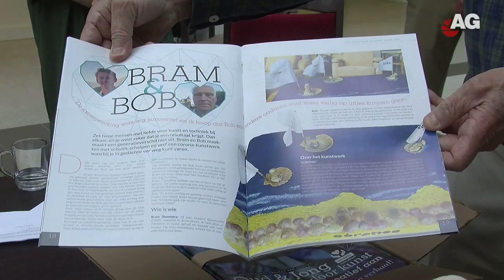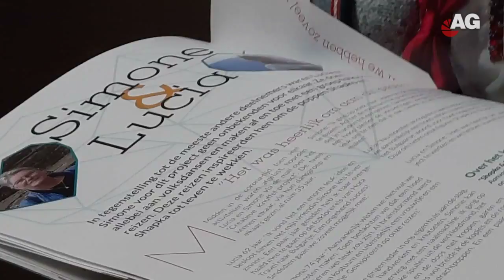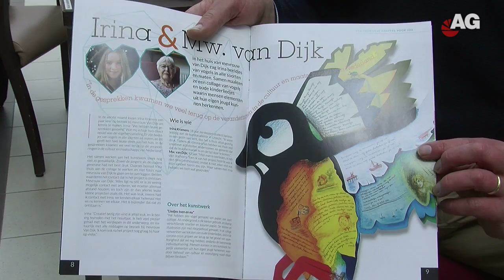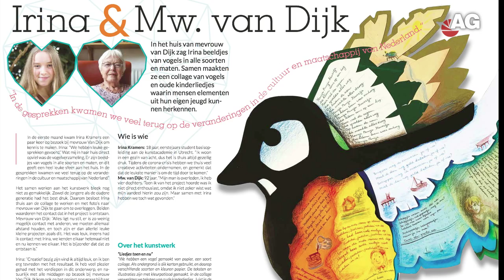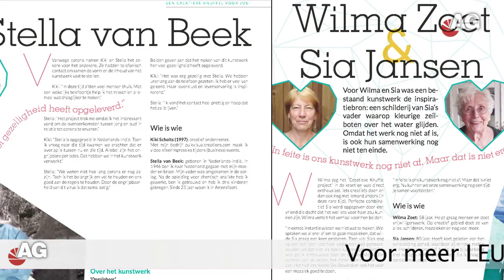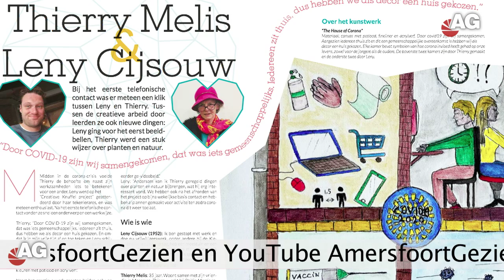Kunst Knuffelkrant Smaak 18 mrt 2021 AmersfoortGezien Amersfoort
Waarom een creatieve knuffel in deze tijd?
Door de corona-crisis is het dagelijkse leven flink in de war geraakt. Het sociale leven is veel beperkter geworden. Ouderen blijven veel thuis en krijgen daar ook nog maar weinig bezoek. Hun wereld wordt steeds kleiner. Ze maken steeds minder deel uit van de “buitenwereld.” Voor deze ouderen rijgen de dagen zich aaneen. Jongeren krijgen hun lessen online. Ook hun sociale leven is zeer beperkt. Voor zowel ouderen als jongeren is er weinig afleiding en kan eenzaamheid ontstaan.

De Amersfoortse Stichting Smaak wil het leven in tijden van corona in Amersfoort graag opvrolijken en waarde geven aan het alledaagse. Daar- voor heeft ze het project “Een Creatieve Knuffel voor Jou” opgezet. Het project verbindt ouderen en jongeren die door corona hun normale sociale leven missen.
In Amersfoort zijn jongeren met ouderen in gesprek gegaan over wat zij tijdens de corona-crisis thuis doen, zien en meemaken. Deze ervaringen zijn door de jongeren en ouderen in duo’s verwerkt in gezamenlijke kleine kunstwerken.
Een aantal deelnemers had nog nooit iets met kunst gedaan. Zo ontdekte een van onze seniore deelnemers (80 jaar) met dit project haar creatieve talent en hoopt dat ze nu als kunstenaar ontdekt wordt. Terwijl ze haar hele leven heeft gehoord en geloofd dat ze totaal niet creatief is.